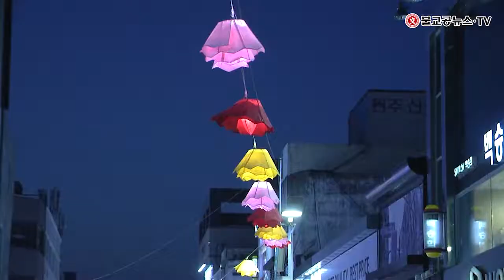원주시민과 함께하는 전통등 문화축제 불교공뉴스 TV